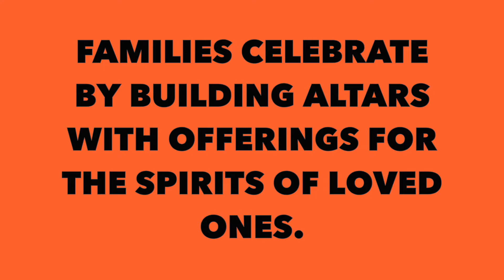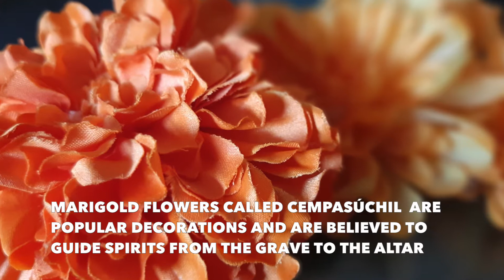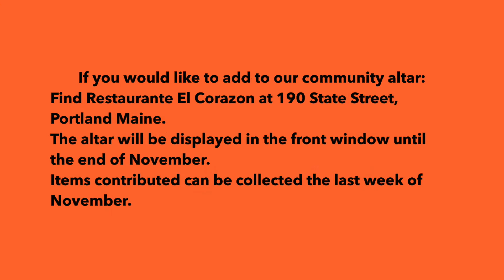Día de los Muertos in Maine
Day of the Dead/Día de los Muertos is here! This Mexican holiday is celebrated by many in Maine and around the world from the 31st of October to the 2nd of November. It is a festive holiday that honors deceased loved ones.

Watch Laura Urtuzuastegui, co-owner of El Corazon Restaurante, share about Día de los Muertos and our community altar.

All are invited to celebrate together by contributing to this community altar at Portland Restaurante El Corazon (190 State St, Portland, ME) throughout the month of November. Bring a picture or a favorite object that reminds you of a loved one passed or pick up a candle from restaurant co-owner Laura Urtuzuastegui. Take the candle home and decorate it with words and pictures that remind you of the people who have passed on in your life. Once decorated, you can contribute it to the community altar. Join us to fill our community with light now until November 30th